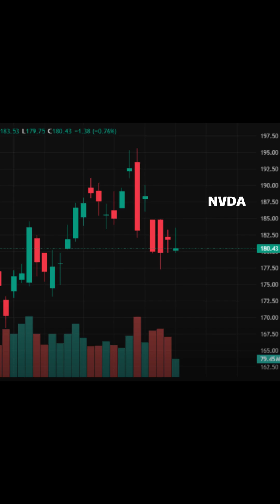BlackRock, Nvidia, Microsoft & xAI $40B Data Center Power Play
The race to dominate AI infrastructure just hit a new level. BlackRock, Nvidia, Microsoft, and Elon Musk’s xAI are teaming up to acquire Aligned Data Centers in a $40 billion deal, marking one of the largest AI data center acquisitions in history. Aligned operates 78 facilities across the U.S. and Latin America, offering over 5 gigawatts of compute capacity — enough to power millions of AI workloads. This move kicks off their $100 billion AI Infrastructure Partnership, an ambitious effort to build and scale the backbone of global AI. The collaboration combines BlackRock’s capital power, Microsoft’s cloud expertise, Nvidia’s GPU leadership, and xAI’s high-demand model training — forming an AI super-network that could define the next decade of computing.